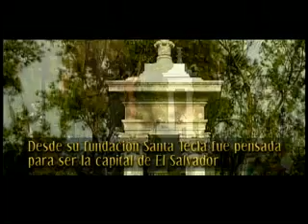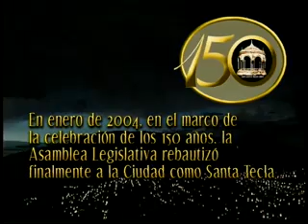Santa Tecla... La historia de una ciudad (2004)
En 2004 se cumplen 150 años de fundación de la hermosa ciudad de Santa Tecla, que  nació en 1854 a raíz del terremoto que devastó a San Salvador en ese mismo año.
Santa Tecla fue una ciudad planificada desde el inicio, cuando fue pensada para ser la capital de San salvador, de ahí que se conociera como Nueva San Salvador.
Años después, Gerardo Barrios decidió que la capital debía regresar a San Salvador con lo que se rebautizó con el nombre de Santa Tecla.
Santa Tecla es una de las pocas ciudades en el país que desde sus inicios fue planificada. En sus 150 años de fundación se muestra la tradicional Ciudad de las Colinas.